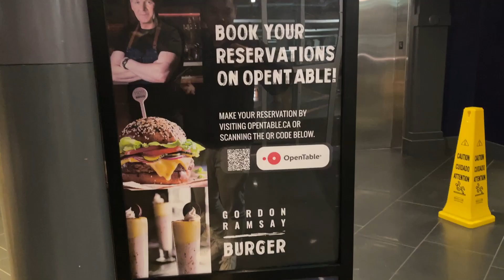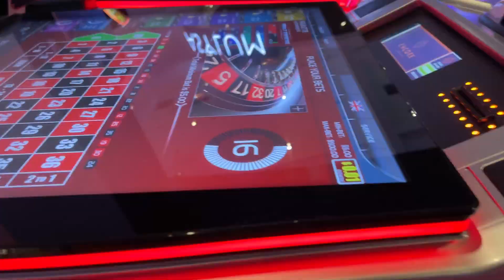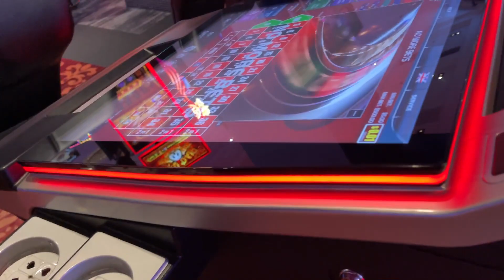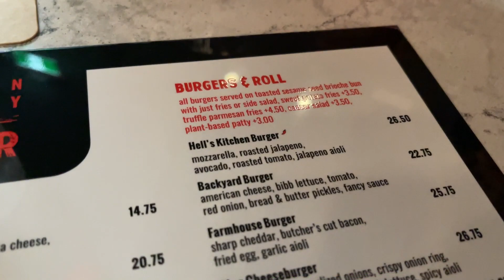Content is Content 711